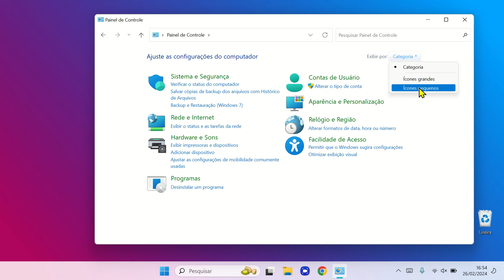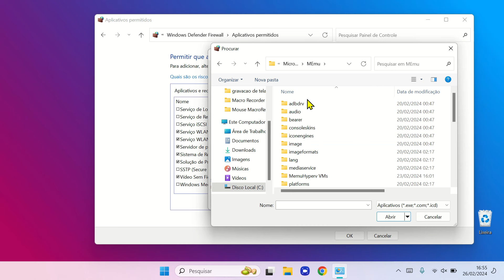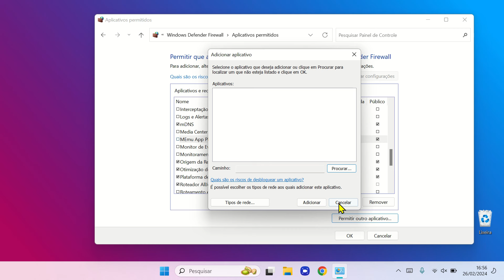Como Permitir/Bloquear Programas no FIREWALL do Windows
Aprenda a permitir ou bloquear programas no Firewall do Windows e mantenha o controle sobre o tráfego de rede em seu computador. Neste tutorial, vou mostrar como configurar regras de saída para aplicativos específicos, garantindo maior segurança e privacidade.